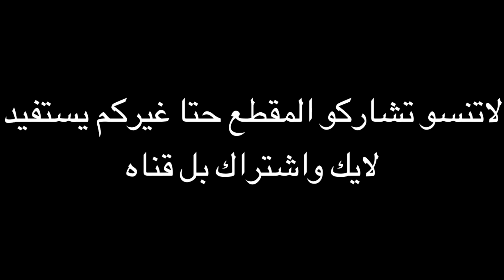شب يضرب طفله فقيرا من المخيمات السورين !شاهد الصدمه!!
شاركو لفيدو ليوصل لغيركم